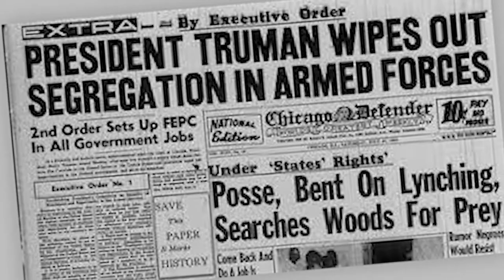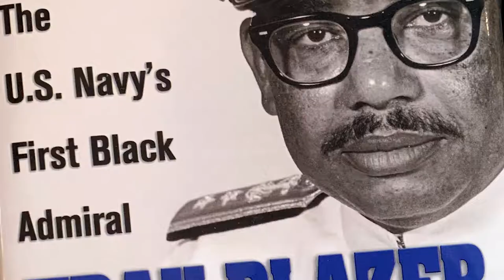2019 Surface Warfare Hall of Fame: Vice Admiral Samuel Gravely, Jr.